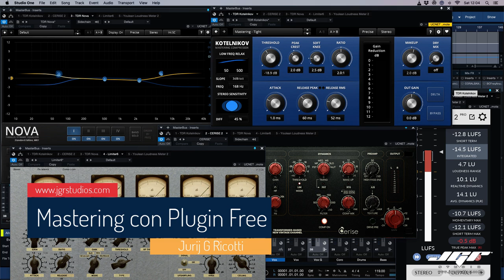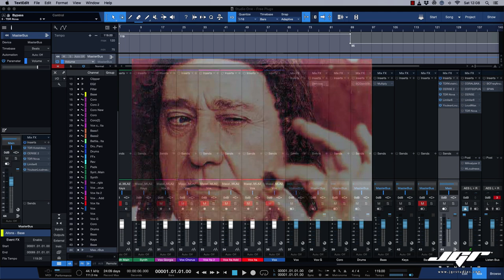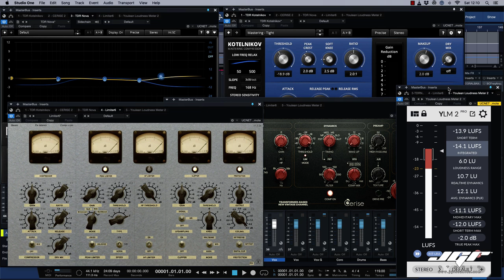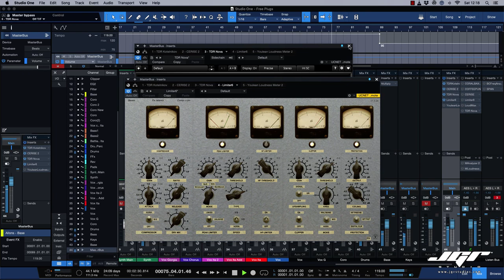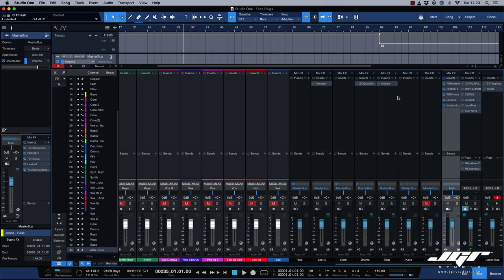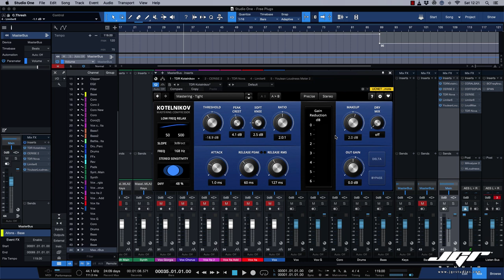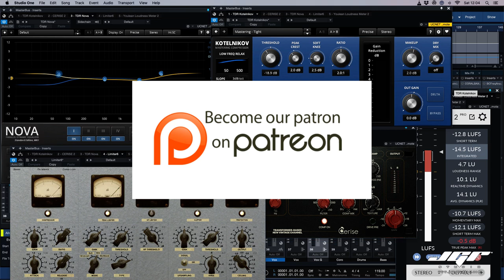Mastering con 5 Plugin Free (Cerise, Nova, TDK, YouLean, Limiter6) Tutorial Seguaci del Purcianesimo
Plugin Free